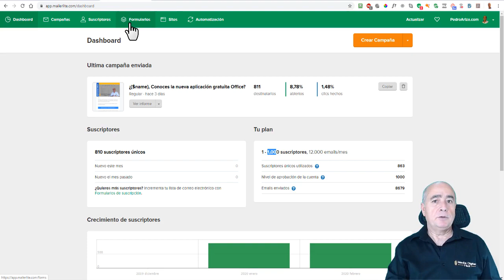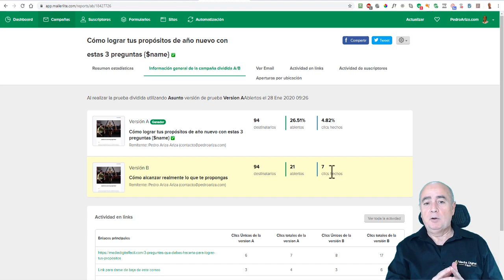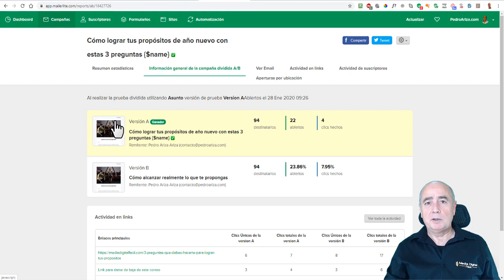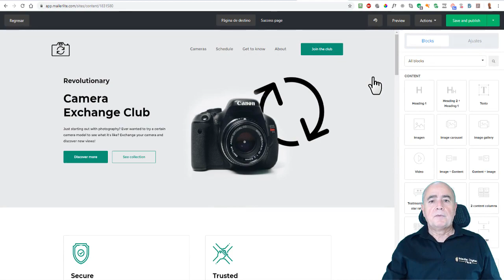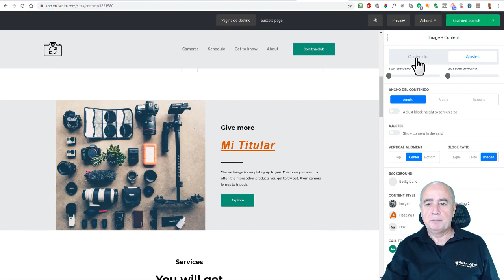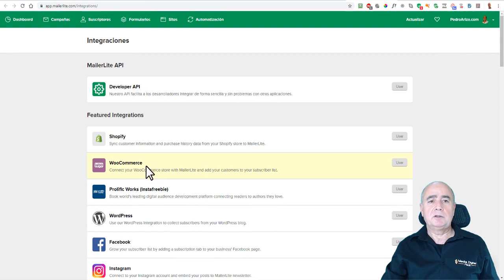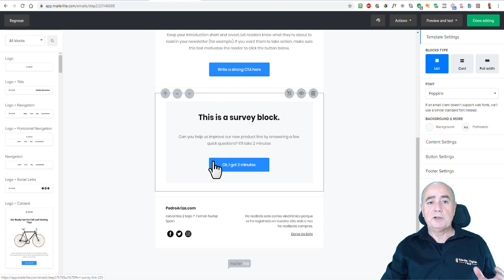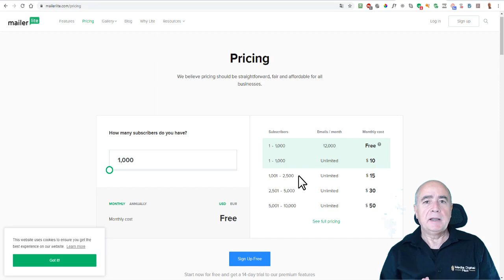Conoce a Mailerlite el Autoresponder GRATIS | 1 de 5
Para más detalles y saber cómo usar Mailerlite.